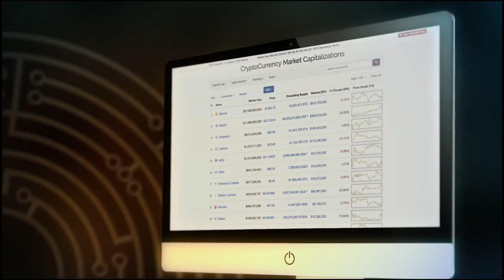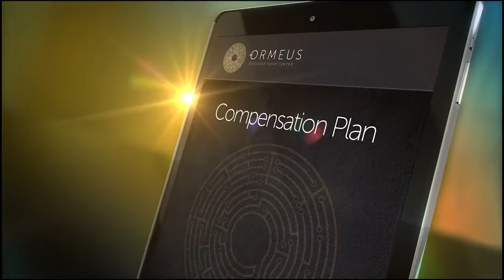ORMEUS GLOBAL VIP FRENCH PRESENTATION. 1ST COIN BACKED BY BITCOIN & DASH MINING. JOIN BELOW.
🔥Ormeus coin asset symbol "ORME" The real-world value of this new token is secured & cryptography linked to a publicly verifiable reserve of "Bitcoin" - The "Gold-Standard" of cryptocurrency.

💎Watch video, & give us your opinion.

💎"ORME" coin listed on "MVIS" cryptocompare digitel-assets-100-index-components.

💎Max Garza III
💎Ambassador
💎Platinum Founder

Ormeus Saturday 7 PM CST & 10 PM CST, Live Webinar with Ambassador / Platinum Founder Glenn Smith and Global ICO Advisor Max Garza III: